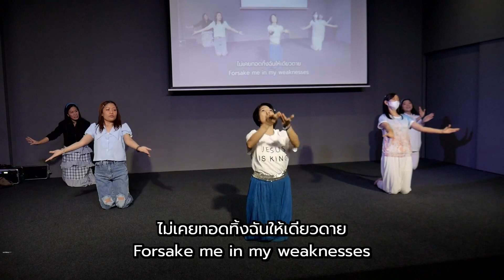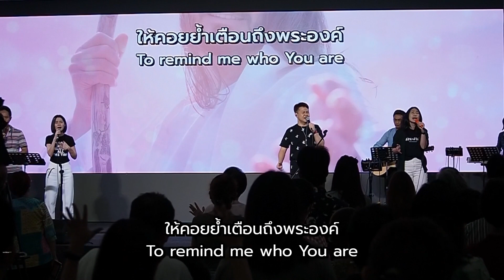เพลงพระองค์อยู่ข้างฉัน (You are for me)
เพลงพระองค์อยู่ข้างฉัน (You are for me) --- Kari Jobe

1. ทรงสัตย์จริง  ไม่เปลี่ยนแปลง
    So faithful.  So constant
         Em
    ทรงรักด้วยความมั่นคง
    So loving and so true
         C
    ทรงฤทธิ์ยิ่งใหญ่ในทุกๆ สิ่ง
    So powreful in all You do

          G           D/F#
2. ทรงเติมฉัน เฝ้ามองฉัน
    You fill me.  You see me
          Em
    ทรงเห็นทุกทางที่ทำ
    You know my every move
       C
    ยังรักที่จะฟังเสียงเพลงฉัน
    You love for me to sing to You
          G             D/F#
3. ทรงพระคุณ  และอดทน
    So patient.  So gracious
          Em
    ทรงพระเมตตาซื่อตรง
    So merciful and true
          C
    ทรงล้ำเลอเลิศในทุกๆ สิ่ง
    So wonderful in all You do
        G
**ฉันรู้ พระองค์อยู่ข้างฉัน
    I know that You are for me
       D/F#
    ฉันรู้ ทรงยืนเคียงข้างฉัน
       Em
    ฉันรู้ ในยามฉันพลั้งพลาด
    I know that You will never
        C
    ไม่เคยทอดทิ้งฉันให้เดียวดาย
    Forsake me in my weaknesses
        G
    ฉันรู้ ว่าทรงเสด็จมา
    I know that You have come now
    D/F#                          Em
    เพื่อจารึกภายในหัวใจของฉัน
    Even if to write upon my heart
              C
    ให้คอยย้ำเตือน ถึงพระองค์
    To remind me who You are

เนื้อเพลงแปลโดย : Thailand one voice
ติดตามข่าวสารของคริสตจักร